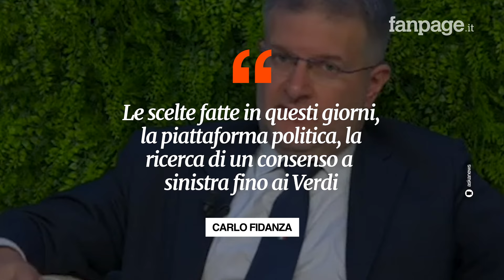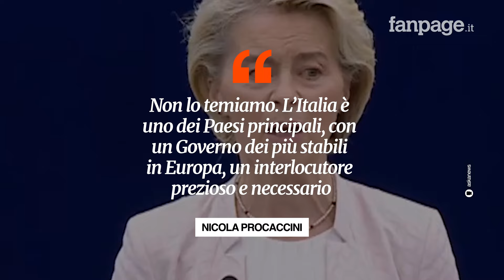Ursula von der Leyen rieletta presidente della Commissione europea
La tedesca Ursula von der Leyen, 65 anni, è stata eletta per la seconda volta presidente della Commissione europea, che guiderà per i prossimi cinque anni. Ha ricevuto 401 voti, più della maggioranza richiesta, pari a 360 voti.